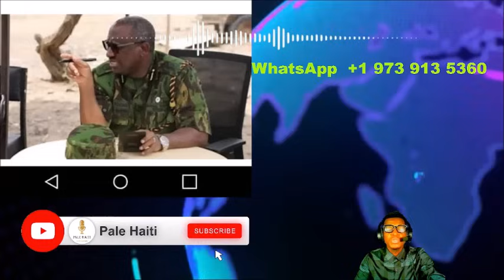24 AVRIL/LAME AMERIKEN DEBAKE, CLAUDE JOSEPH ANTRAVE, FÒS MILITÈ KENYA, ETAZINI,CANADA, GUY PHILIPPE